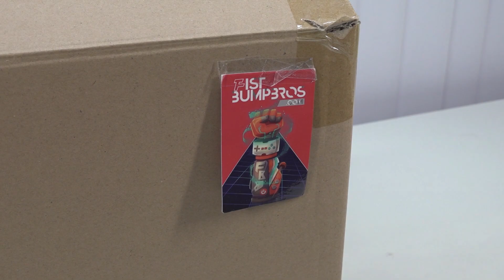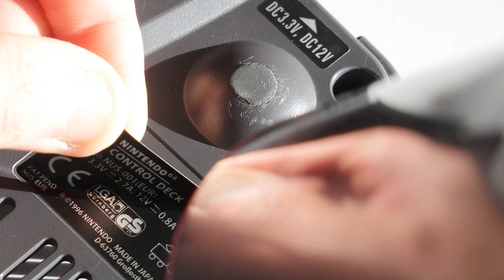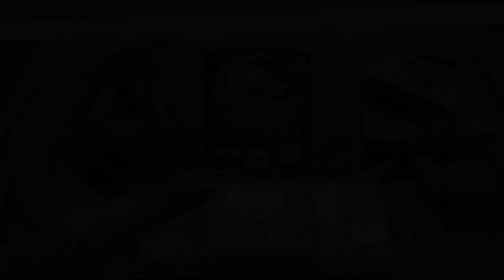Nintendo 64 Kirby Custom RARE Game Console - @fistbumpbros​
Vandaag nemen wij een kijkje naar de Nintendo 64 en deze is SUPER uniek met zijn speciale paintjob van Kirby. Gemaakt door @fistbumpbros

Video van @fistbumpbros !

Ali-Express en vele toffe koopjes ! 👌
Bluetooth Speaker